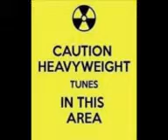Helter Skelter Technodrome 1996 The Discovery The Producer & Scorpio B2BSide A&B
Helter Skelter Technodrome 1996 The Discovery The Producer & Scorpio B2B Side A&B TECHNO